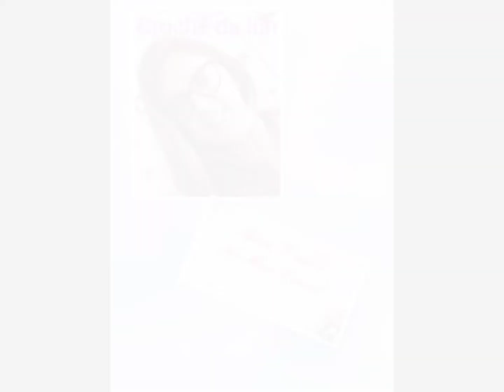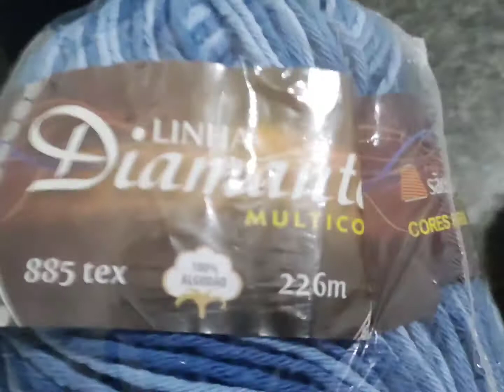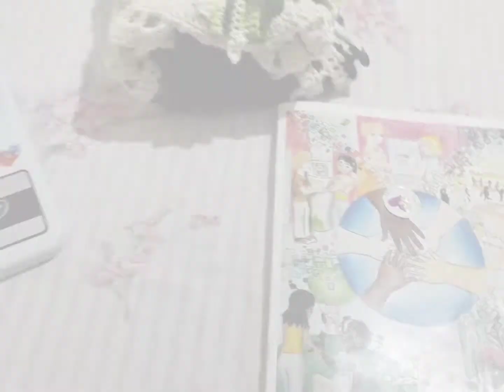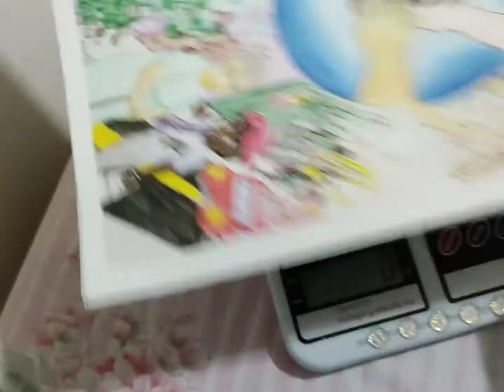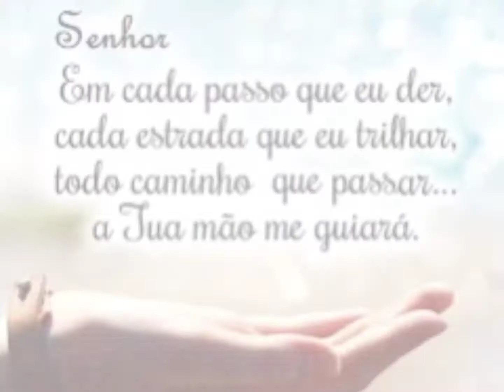Vlog de uma encomenda 🥰 tapete maravilhoso e muito econômico 😱🤑💥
link da vídeo aula do tapete espiral 👆🏻👆🏻👆🏻👆🏻👆🏻👆🏻👆🏻👆🏻